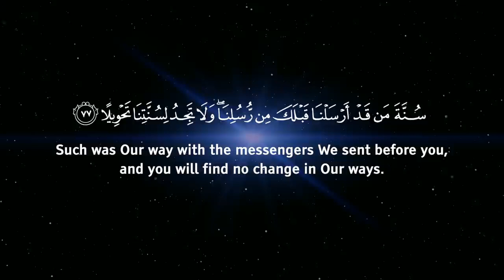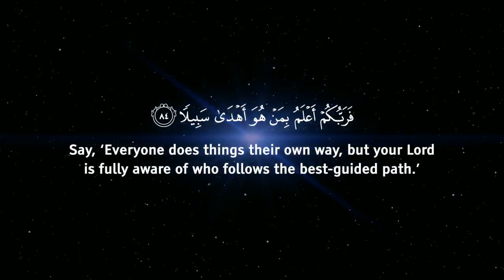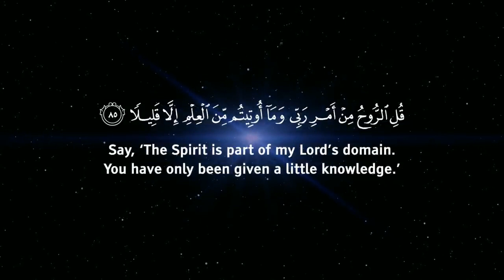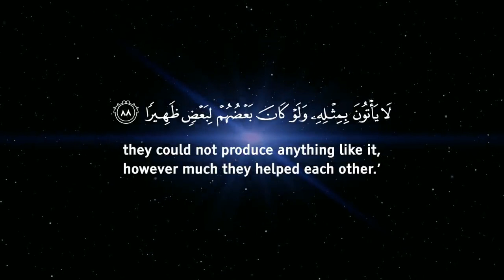THE TRUTH HAS COME!'' (TAHAJJUD-Healing)